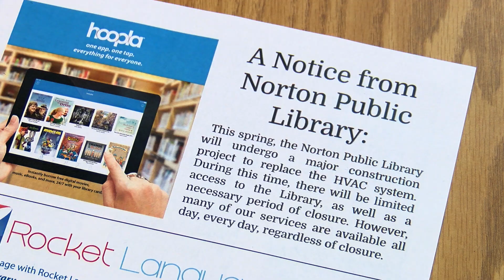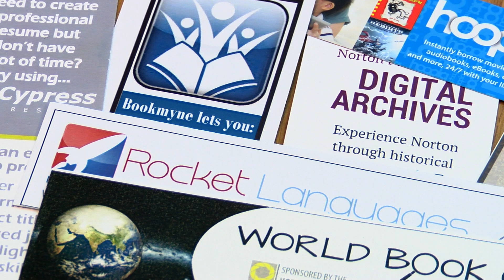Norton Public Library - HVAC Info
Norton Public Library Director, Lee Parker explains the upcoming closing/opening dates relating to the replacement of the library's HVAC system.

Additional info can be found online at NortonLibrary.org